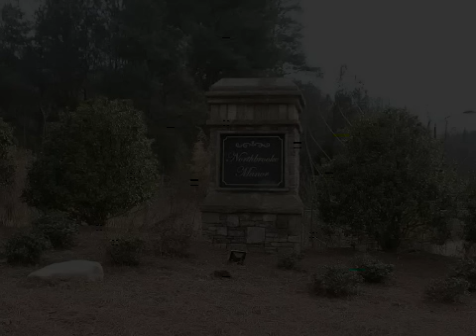Northbrooke Manor by D. R. Horton in Woodstock, Cherokee County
Northbrooke Manor is a must see community close to Milton, Roswell and Alpharetta, with low Cherokee taxes. Showcasing award winning exteriors with brick and stone accents along with James Hardie ColorPlus siding and trim, which includes a 15-year ColorPlus finish warranty. And featuring gourmet kitchens with granite countertops and a ceramic tile backsplash. Plus hardwood floors in the foyer, extended foyer, kitchen & breakfast area. D.R. Horton has been building homes of Quality and Value for over 30 years, we invite you to come "Experience the Difference" at Northbrooke Manor.